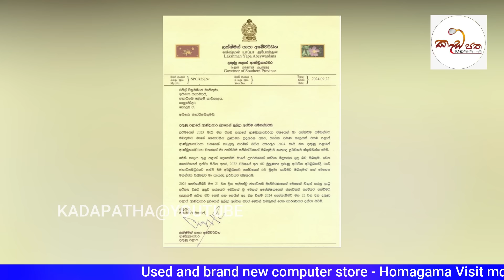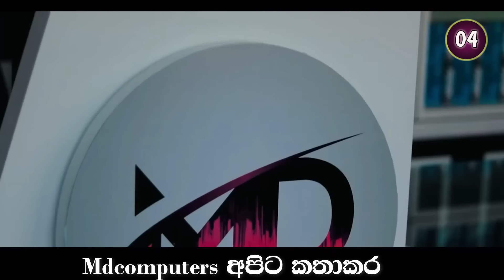අනුර දිනපු ගමන් දකුණු පළාත් ආණ්ඩුකාර ලක්ෂ්මන් යාපා අභේවර්දන ඉක්මනින් ඉල්ලා අස්වෙයි වෙච්ච වැඩේ මෙන්න